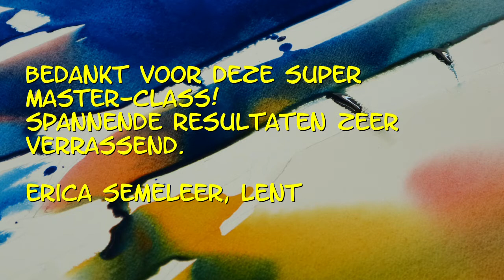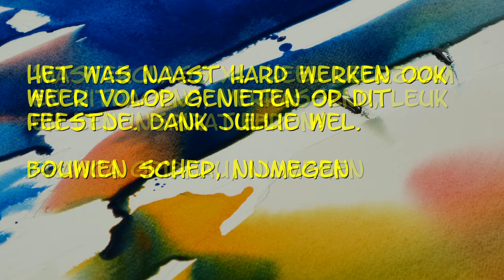‘XL - aquarel’, Aquarel Masterclass Margo van Vegchel (Nederland)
Het resultaat na 3 dagen:
Jij hebt waarschijnlijk wel ergens een speciale plek op je muur, of je weet een mooie plaats op andermans muur, voor een extra groot aquarel!

Margo neemt het hele maakproces met je door. Van papier spannen op een frame, aquarelleren met een witrand tot de beschermende eind laag. Je leert het van de hoed tot de rand!